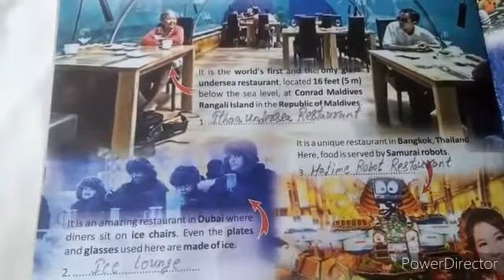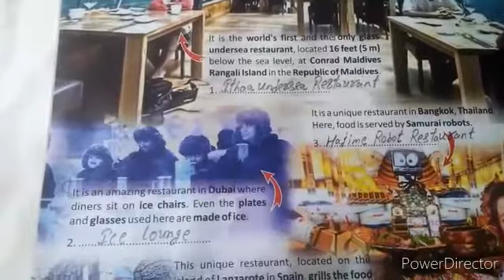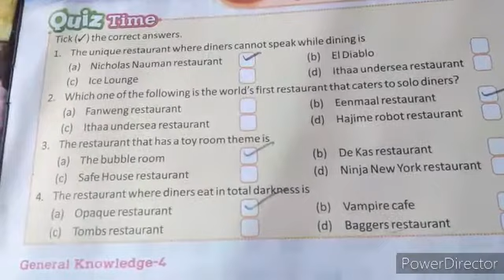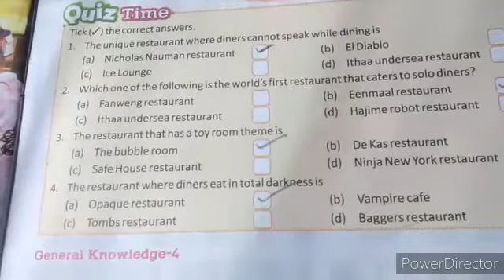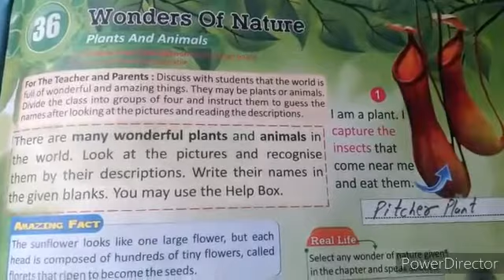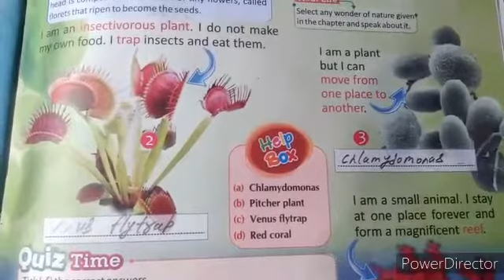Class - 4, General Knowledge, Chapter - 34,35 and 36, Part - 1, 26/12/2020